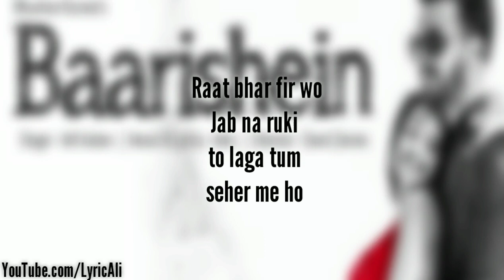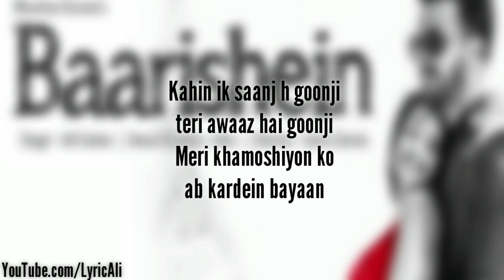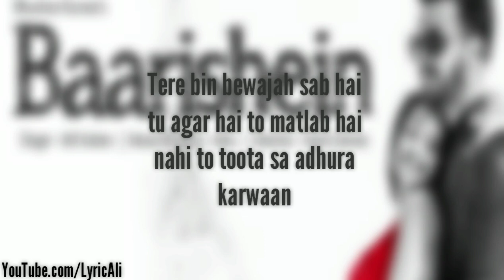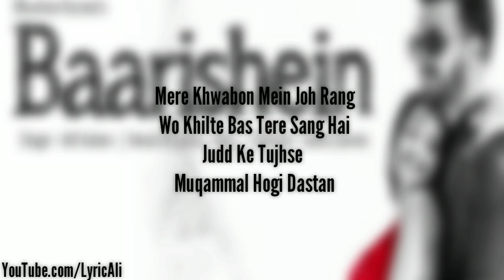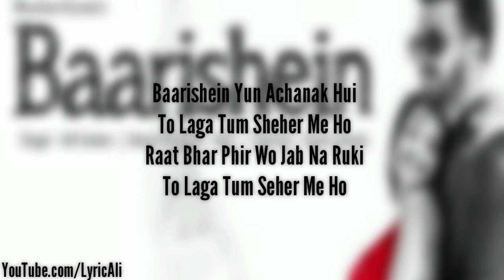Baarishein Song Lyrics | Arko Feat. Atif Aslam & Nushrat Bharucha New Romantic Song 2019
Song - Baarishein
Singer  - Atif Aslam
Lyrics - Arko
Guitars recorded by Rahul Sharma at AMV studios
Harpejji - Aditya Dev